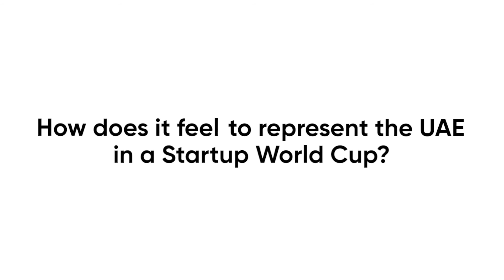GFS 2020 - Key2Enable - Full Interview